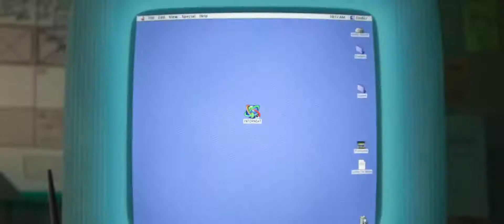Ralph Breaks the Internet 2 - New Movie trailer 2018 HD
Video game bad guy Ralph and fellow misfit Vanellope von Schweetz must risk it all by traveling to the World Wide Web in search of a replacement part to save Vanellope's video game, "Sugar Rush." In way over their heads, Ralph and Vanellope rely on the citizens of the internet -- the netizens -- to help navigate their way, including an entrepreneur named Yesss, who is the head algorithm and the heart and soul of trend-making site BuzzzTube.